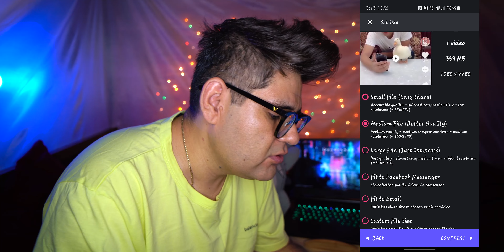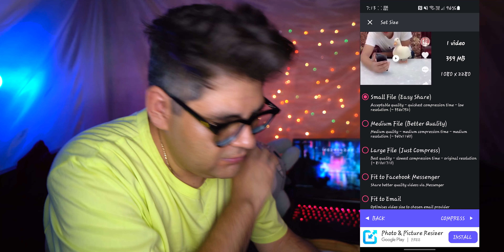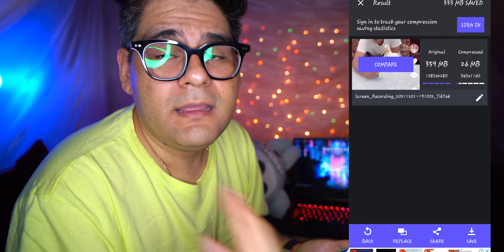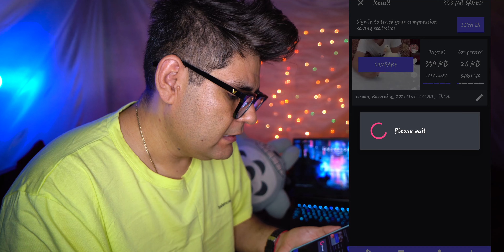COMO REDUCIR EL TAMAÑO DE UN VIDEO Y COMPRIMIRLO PARA ENVIARLO POR WHATSAPP O GMAIL 📩🔥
El día de hoy les voy a enseñar una increíble aplicación que nos permitirá comprimir y reducir el tamaño de nuestros videos, esto es súper importante a la hora de compartirlos por WhatsApp o GMail.
Especialmente ahora que estamos entregando proyectos en video y a la hora de enviarlos no podemos hacerlo porque sobrepasamos el límite de tamaño en nuestros correos, WhatsApp o Messenger.
En fin cualquiera que sea tu situación ésta aplicación te será de muchísima utilidad😊